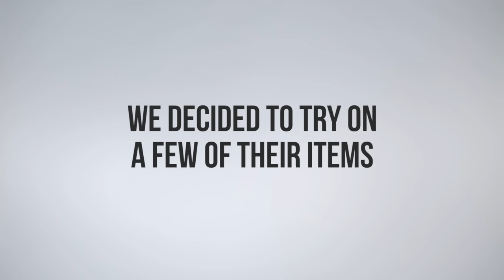"One Size Fits All" On Different Body Types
All women’s bodies weren’t created equal.

MUSIC
Soap Bubbles / Mr. Goodvibes

FEATURING
Candace Lowry
Lara Parker
Kristin Chirico
Sheridan Watson
Allison Bagg